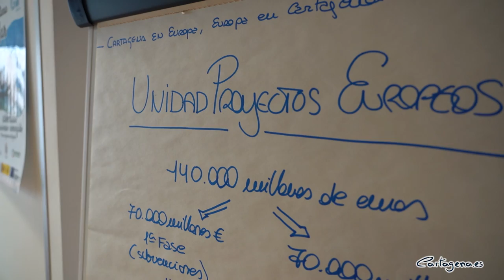Una nueva Unidad de Proyectos Europeos logra más de 700.000 euros en sus primeros meses de trabajo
El gobierno municipal ha creado una Unidad de Proyectos europeos integrada por 6 funcionarios que se dedican a la búsqueda y gestión de fondos europeos y de otras administraciones para financiar proyectos que el ayuntamiento desarrolla en solitario o en alianza con otras entidades en Cartagena.

La unidad comenzó a constituirse el año pasado con los primeros funcionarios y los primeros trabajos, y se ha reforzado recientemente para mejorar la capacidad de respuesta municipal antes las nuevas convocatorias de fondos europeos.

Desde su puesta en marcha, la Unidad de Proyectos Europeos ha conseguido más de 700.000 euros en financiación en 14  proyectos europeos “que nos está permitiendo transformar Cartagena en una ciudad más sostenible gracias a la aplicación de sistemas de vigilancia inteligentes y tecnológicos que nos aportan información de gran valor”, ha dicho la alcaldesa, Noelia Arroyo, tras girar visita a la Unidad, situada en el edificio administrativo de San Miguel.

La Unidad de Proyectos Europeos tiene carácter multidisciplinar y ha definido una cartera de proyectos en ámbitos como la movilidad sostenible, zonas bajas emisiones y transformación digital del transporte; recuperación y rehabilitación de edificios; Agenda Urbana; renaturalización de ciudades; renovables y autoconsumo; puntos de recarga eléctrica o ayudas vinculados al comercio de proximidad y de zonas turísticas.

Arroyo ha asegurado que “aunque aún existe una enorme incertidumbre en relación al destino de los fondos y no sabemos qué grado de participación nos van a dar a los Ayuntamientos, estamos trabajando de forma anticipada para garantizarnos el poder disponer de los proyectos susceptibles de financiación. El Ayuntamiento quiere aprovechar cualquier oportunidad para captar recursos para el municipio, que permitan abordar iniciativas destinadas a transformar el entorno urbano, mejorar la sostenibilidad e impulsar la economía y el empleo”.

La alcaldesa destaca la situación de ventaja que tiene Cartagena a la hora de optar a los proyectos europeos, al orientar la gestión municipal a la sostenibilidad, al haber aprobado el Plan de Acción por el Clima y la Sostenibilidad (PACES) y al ser Ciudad Piloto en Agenda Urbana, condiciones indispensables para acceder a las diferentes convocatorias europeas.

El Ayuntamiento ha participado en las muestras de interés Next Generation con 21 propuestas, que ascienden a 317 millones de euros, y en la actualidad trabaja en los Proyectos Europeos Next Generation en convocatoria abierta.